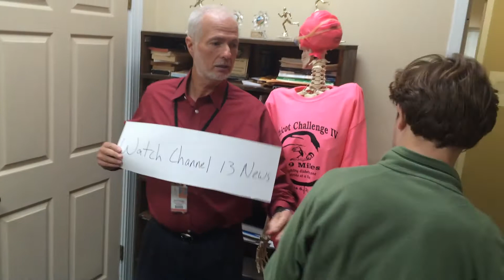Marcus?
Introducing a great poet, Samuel Lott.